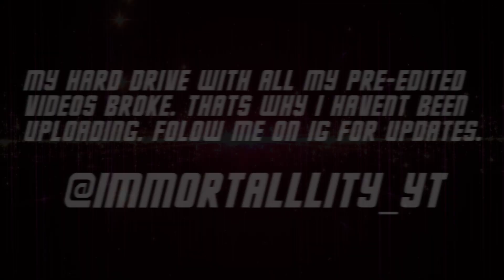GTA 5 Online - Friendly 1v1 with i s s i g o d | Broke my hard drive (read description)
I didn't edit or make this video because my hard drive for my laptop is broken due to my laptop falling hard on the ground. I am trying to fix it as soon as possible.

Follow him on instagram @gozeera